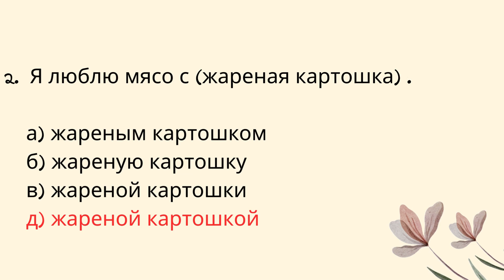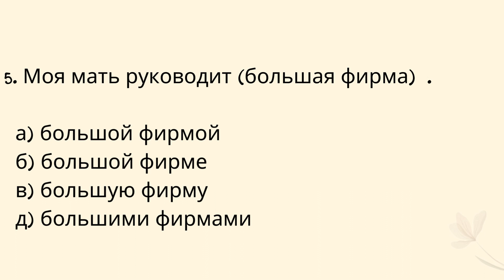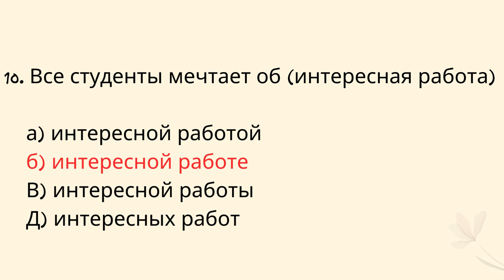【LEARN RUSSIAN EASILY】Exercise : case change in adjectives and nouns in Russian language - 1 (A1-A2)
There are 12 cases change in Russian (6 x singular + 6 x plural).
Too much complicated ?!
Do not worry :)   You can get used it with just small exercises,
Let's try !!